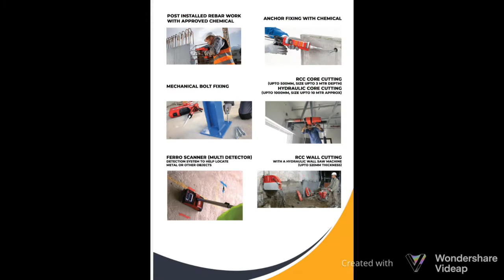all CIVIL Maintenance work